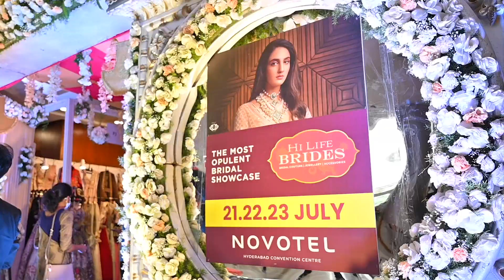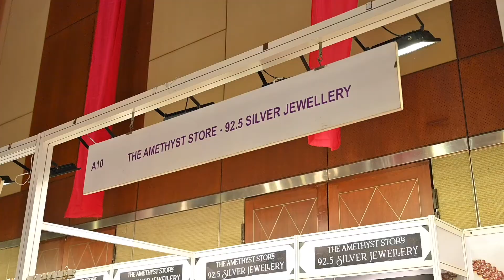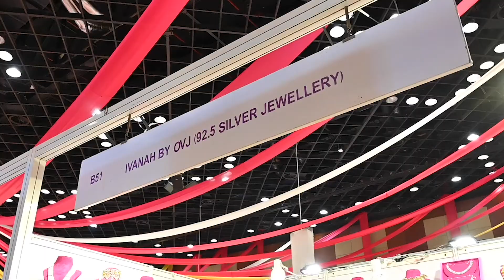HI LIFE Fashion Exhibition || AVANTHIKA PHOTOGRAPHY || LIFESTYLE